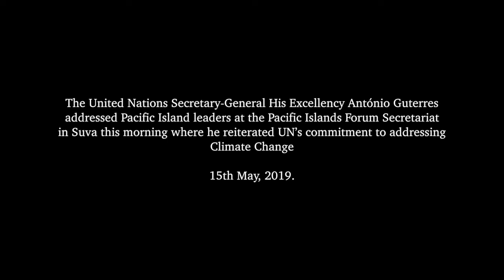UN Secretary-General addresses Pacific Island leaders at PIFS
The United Nations Secretary-General His Excellency António Guterres addressed Pacific Island leaders at the Pacific Islands Forum Secretariat in Suva this morning where he reiterated UN’s commitment to addressing Climate Change.

The Pacific leaders, including Fijian Prime Minister Frank Bainimarama and PIFS chair Nauru President His Excellency Baron Waqa, who are meeting for the Interactive High Level Political Dialogue at PIFS, heard from Pacific youths on the urgent call for climate action.

Fiji is hosting H.E. Guterres on a five day official visit that will include a day trip to Tuvalu.

15th May, 2019.